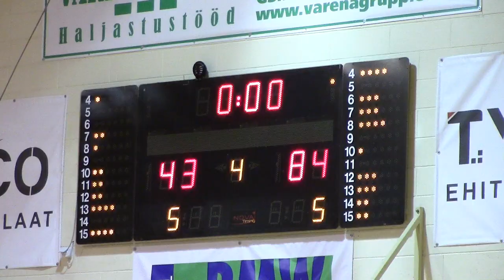2014-01-12 KK Pärnu - BC Kalev/Cramo (Minikorvpalli EMV 2013/2014)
Noorte Korvpalli Eesti MV 2013/2014
Minikorvpall, D-vanuseklass (U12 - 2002a sünd. ja nooremad)
Põhiturniir

KK Pärnu - BC Kalev/Cramo (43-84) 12.jaan.2014 @Rapla, Sadolini Spordihoone

Otselingid veeranditele:
Q1 0:49
Q2 14:27
Q3 28:56
Q4 44:20